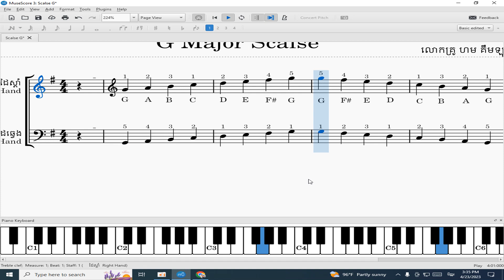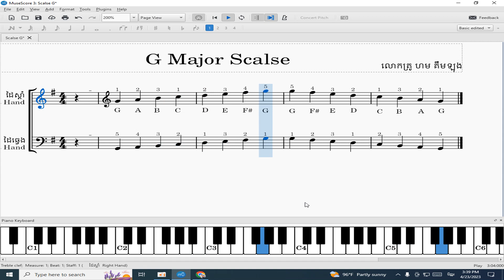រៀន G major Scale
English Conversation
English Grammar
English Topics
Khmer Learning
Mathematics Learning
Guitar Song
Guitar Learning
Piano and Drum
Microsoft Word
Microsoft Excel
Microsoft PowerPoint
Microsoft Publisher
Adobe Photoshop
Adobe Illustrator
Corel DRAW